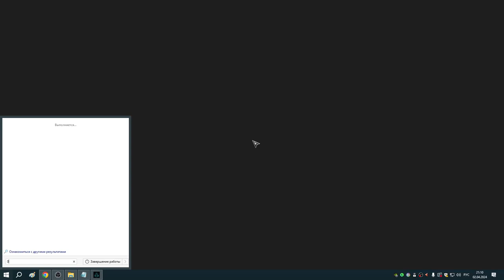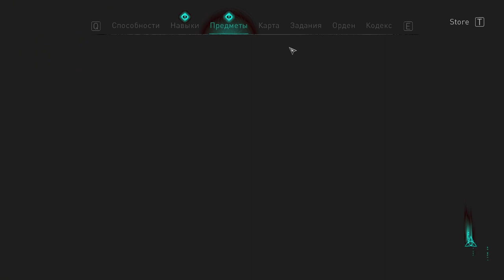179 Замерзшее древо Нифльхейма от Реды